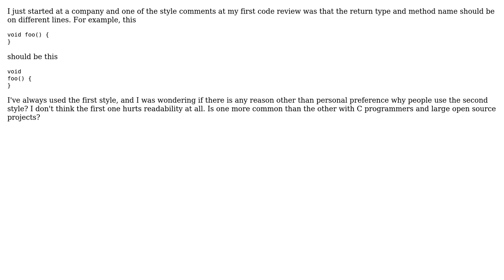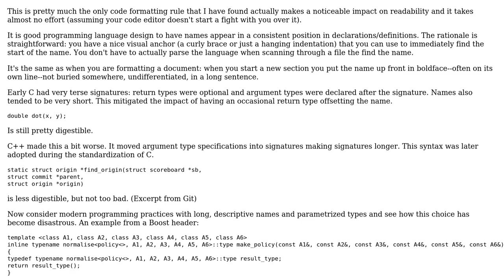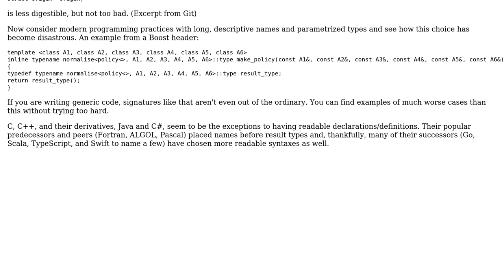Software Engineering: Reason for placing function type and method name on different lines in C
With thanks & praise to God, and with thanks to the many people who have made this project possible! | Content (except music & images) licensed under CC BY-SA | Music | Images & others | With thanks to user user2313838 user gsingh2011 user Caleb user Balog Pal and the Stack Exchange Network Trademarks are property of their respective owners. You are responsible for your own actions.